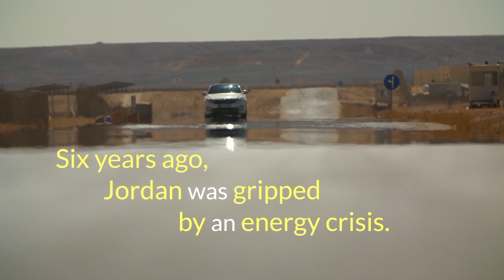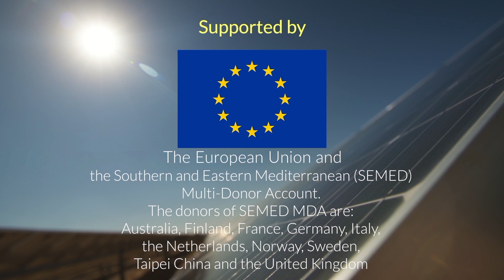A Solar Revolution in Egypt & Jordan!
Long live the renewable energy revolution! We’re financing the largest solar site in Africa and boosting both solar and wind power in Egypt 🇪🇬 and Jordan 🇯🇴. Supported by the Green Climate Fund, the EU and the donors of the EBRD SEMED MDA (Australia, Finland, France, Germany, Italy, the Netherlands, Norway, Sweden, Taipei China and the United Kingdom).